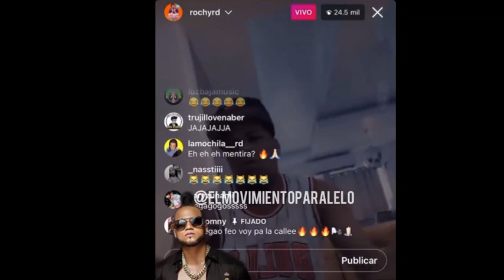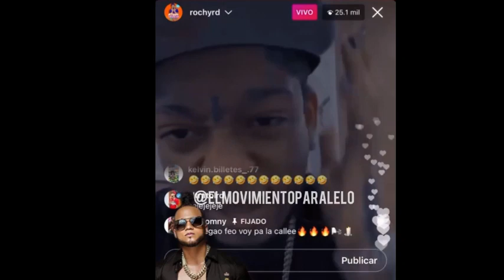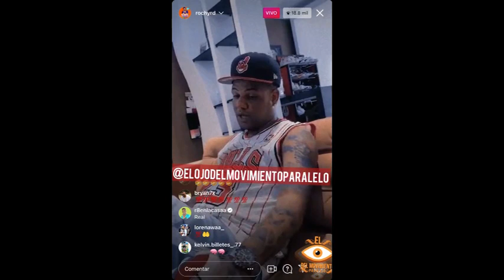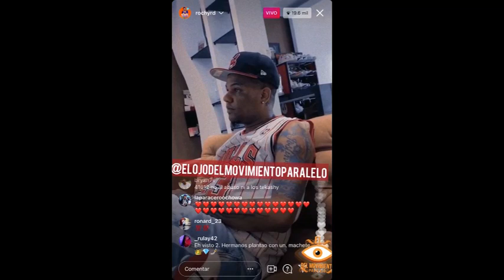Rochy RD ¡Le Calla La Boca A El Alfa Yomel El Meloso y A Onguito! "Unanse To" Yomel Le Responde😰🤤